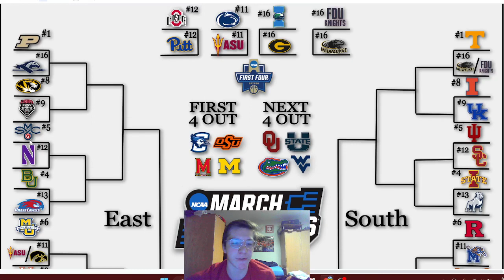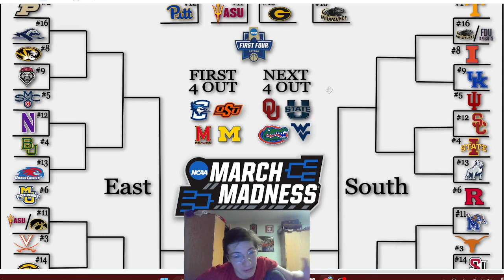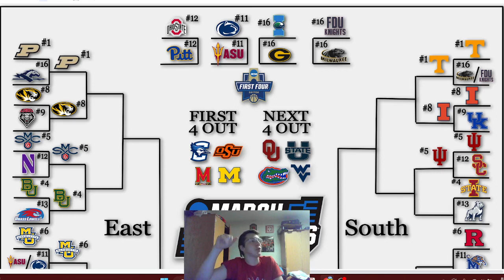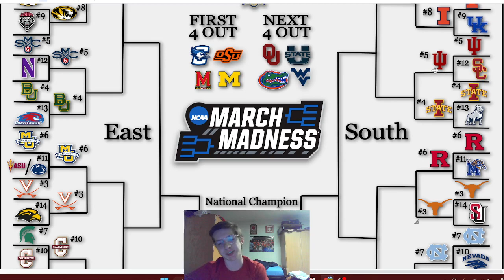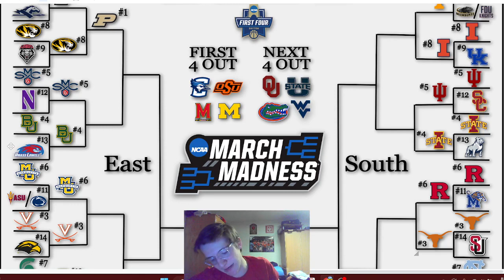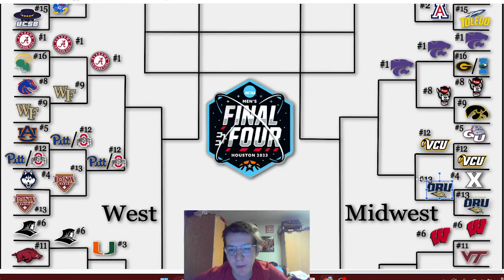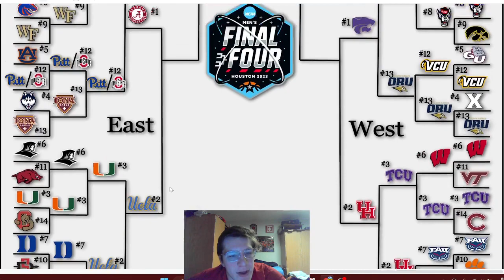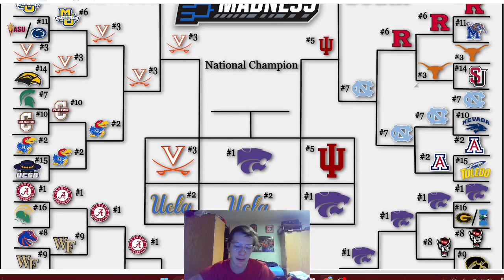March Madness Bracketology Update - 1/24/23